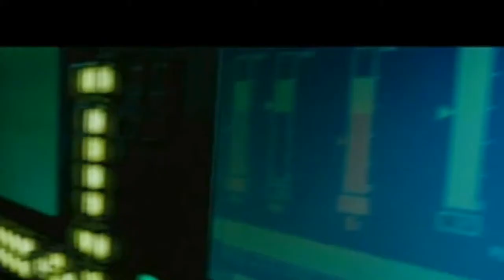Romans 5.1–11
This was my sermon for APC EM on 11/30/14. God bless you!